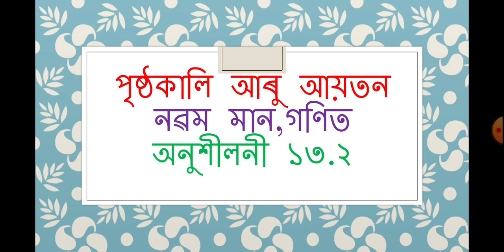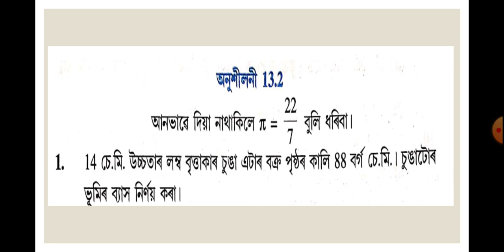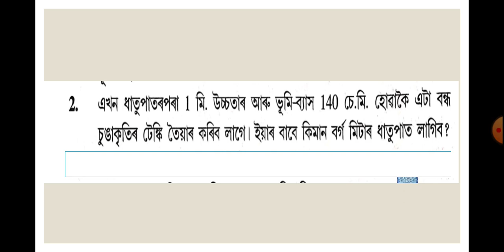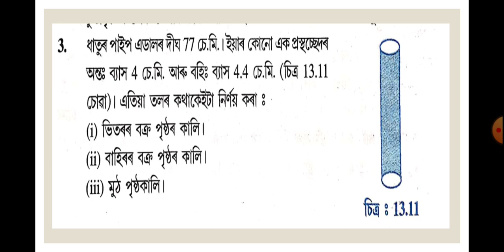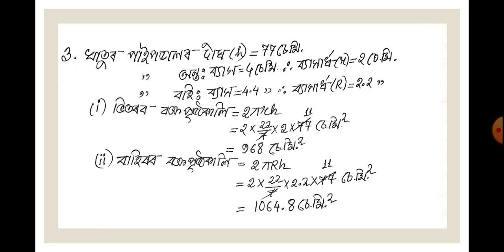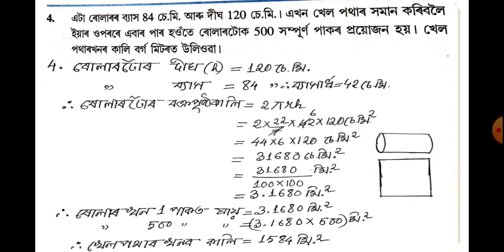Class 9 math chapter 13 surface area and volume//assamese medium//নৱম শ্ৰেণী গণিত। অধ্যায় ১৩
Class 9 math chapter 13//Surface area and volume//assamese medium
নৱম শ্ৰেণী গণিত //অধ্যায়১৩//পৃষ্ঠকালি আৰু আয়তন //অনুশীলনী 13.2